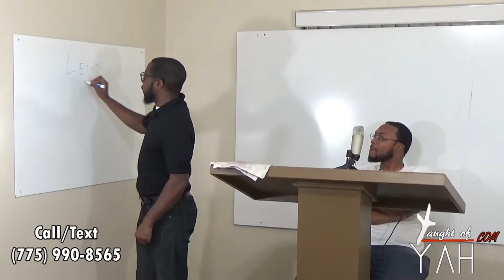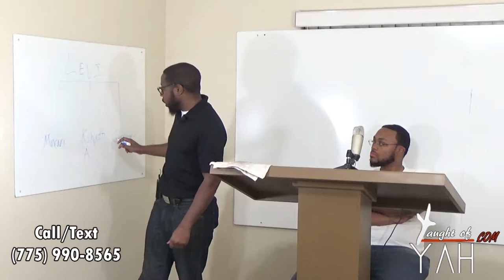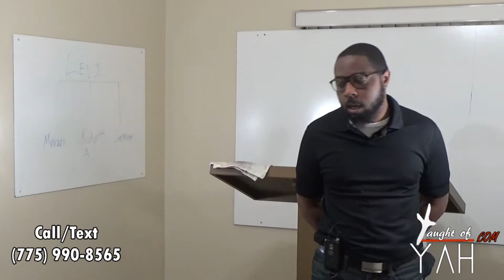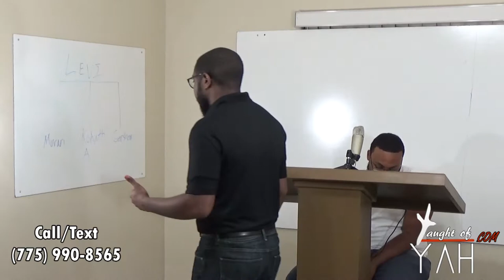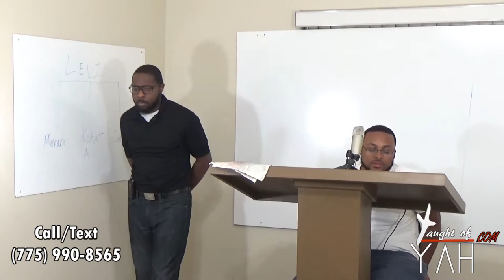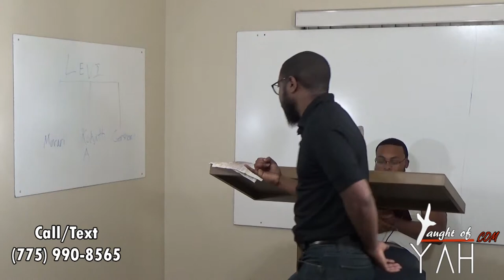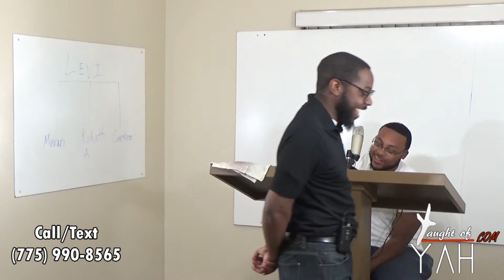Ye Take Too Much Upon You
The reading for this Sabbath: Numbers 16:1-3, Exodus 32:1-5, Romans 15:4, Exodus 32:15-29, Numbers 16:1-11, 1 Timothy 2:9-15, 1 Corinthians 11:10-12, 1 Corinthians 14:34-40, Numbers 16:11-35, Malachi 3:1-5, Eccleseastes 8:10-12, Acts 17:22-31